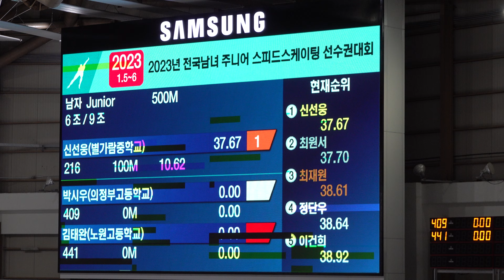전국남녀 주니어 스피드스케이팅 선수권대회(2023.01.05 - 01.06) 남자500 - 6조 박시우, 김태완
6조 I 409 박시우 의정부고등학교
       O 441 김태완 노원고등학교